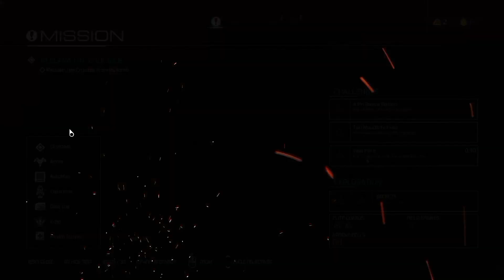Doom - Walkthrough Part 11 (The Necropolis)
Platform: PC
Developers: id Software
Publishers: Bethesda Softworks

Complete game walkthrough with no commentary.